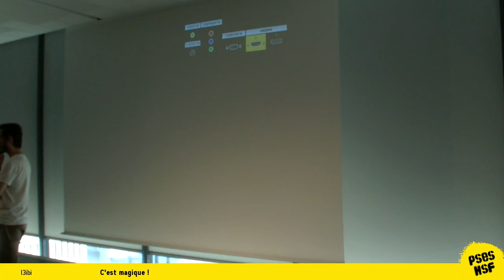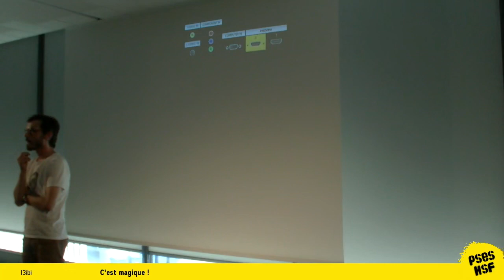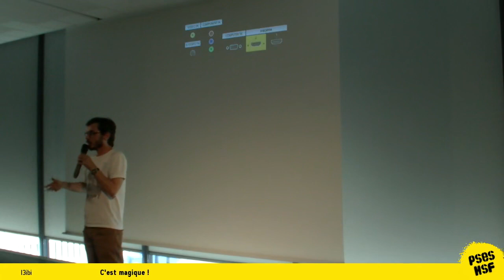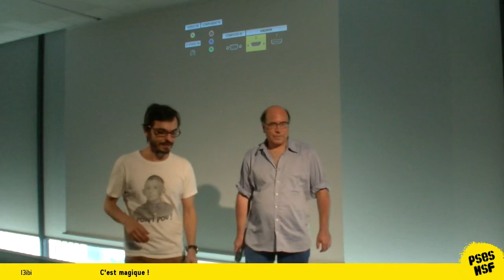PSESHSF 2016 l3ibi C'est magique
Pas Sage En Scène - HSF 2016, Conférence de (ba)Bib(d)i Licence CC etc...